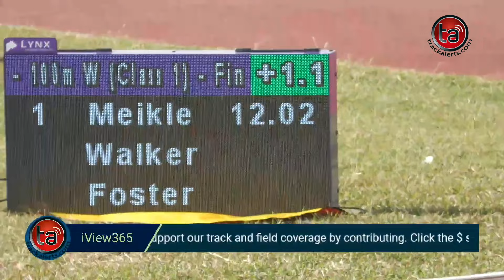Sprint Fest 100 | Girls Class 1 Heat 3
Sprint Fest 100 was held on Friday, January 19, 2024, at GC Foster College in Angels, Spanish Town, Jamaica.

Kiara MEIKLE - Holmwood Technical High School - 12.02
Kryshell HOOLONG - St. Jago High School - 12.05
Latouvia FOSTER - Merl Grove High School - 12.66
Fantasia HENRY - St. Jago High School - 12.69
Tricia WALKER - Holy Childhood High School - 14.29
DNS. Jada EMMANUEL - Bustamante High School

Stay current with the freshest track and field updates by visiting Trackalerts.com. For real-time alerts, news, and exclusive content, follow us across social media platforms.

Keep your finger on the pulse of track and field with Trackalerts.com. Don't miss out—follow us now!